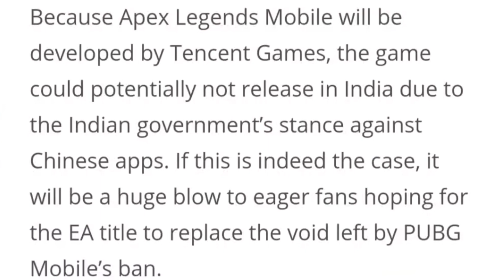Apex Legends Mobile Will Not Launch in India? | Apex Legends Mobile Worldwide Launch Date